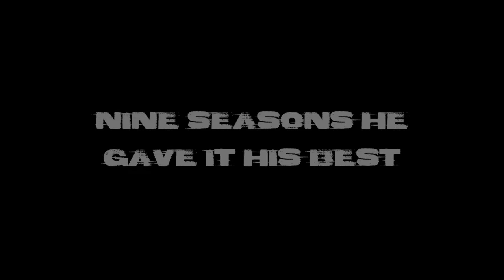END OF AN ERA OFFICIAL TRAILER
The ENDOFANERA official trailer is here!
End of an Era Releases This Eid
Starring LaMarcus Aldridge